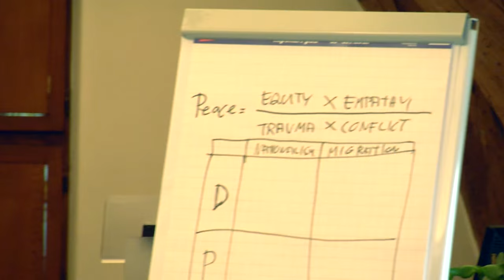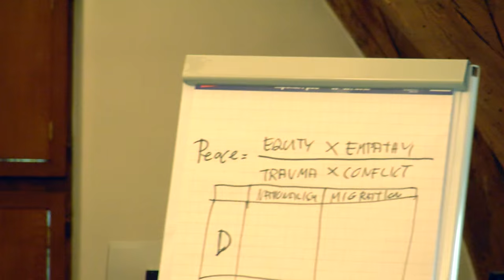Lecture - Johan Galtung @ UCSIA Chair Peace Education 2016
Lecture by prof. dr. Johan Galtung on 21 April 2016 at the University of Antwerp (Belgium).

Johan Galtung (°1930, Oslo) is the founder of the discipline of peace studies. He established the International Peace Research Institute Oslo, Oslo (1959), the forerunner of many similar research centers. He also set up the Journal of Peace Research and he is currently the president of the Galtung-Institute for Peace Theory and Practice.

His work has a unique imprint on many scholarly disciplines; it is a combination of systematic scientific inquiry and a Gandhian ethics of peaceful means and harmony. His many honorary doctorates and distinctions do not restrain him from being active and committed.

Prof. Galtung discussed nationalism and migration in relation to peace.